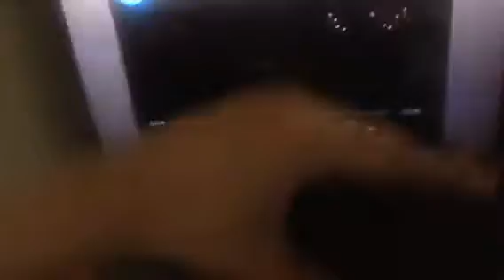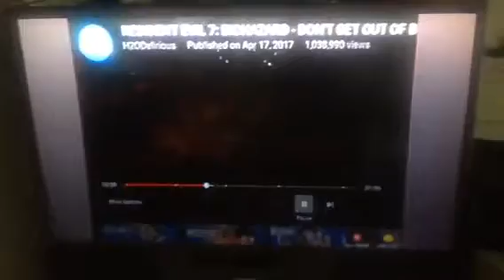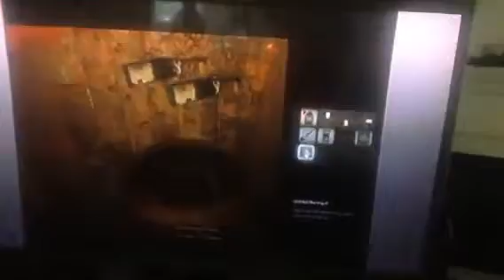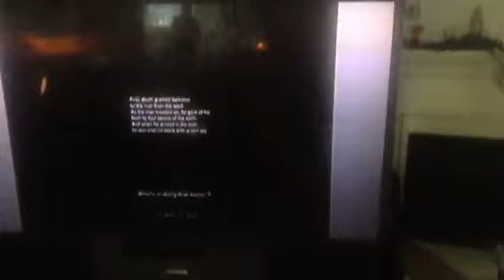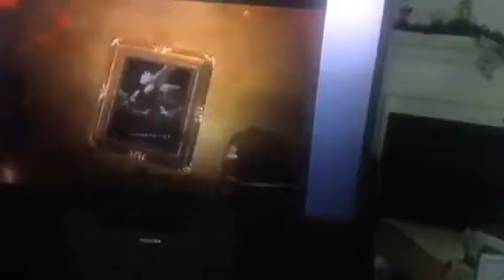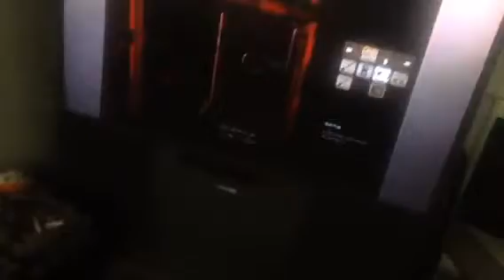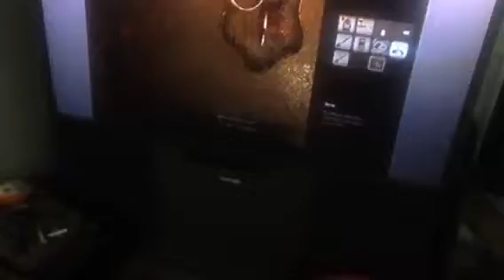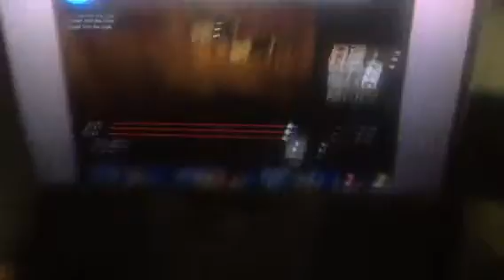Jacob Reacts: Resident Evil 7: Biohazard - Don't Get Out Of Bed! Part 2